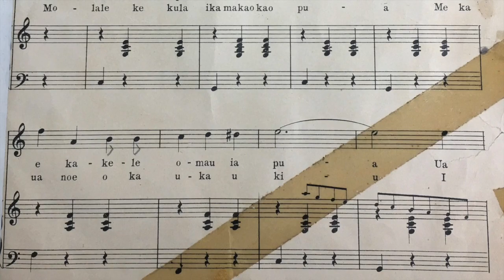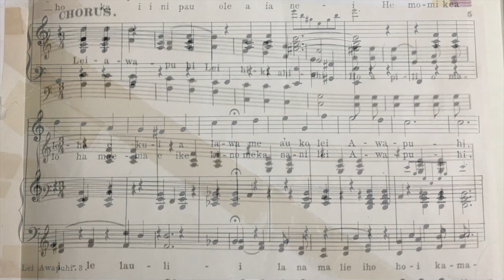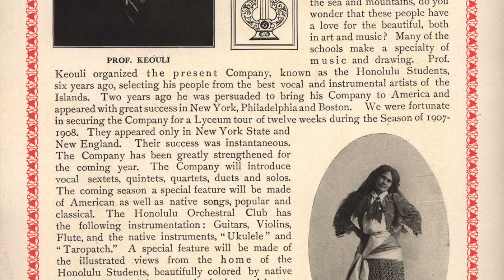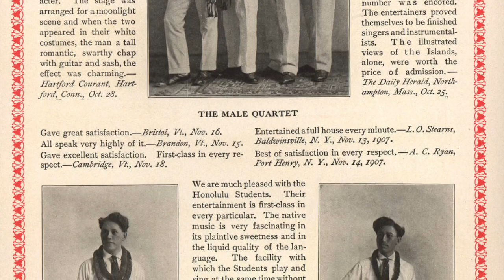Lei Awapuhi (Ginger Lei) Composed by Mekia Kealakai and performed by Lui Thompson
"Lei Awapuhi" Composed by Mekia Kealakai and performed by the Honolulu Students featuring Lui Thompson. Remastered by David Pitchard, and Shawn Mosely 2018.

The full album of 24 songs is available through the